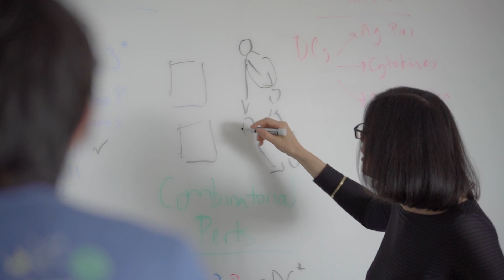Discover Prof. Aviv Regev, Laureate of the 2023 For Women In Science International Awards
Prof. Aviv Regev is awarded for her pioneering work applying mathematics and computer science to revolutionize cell biology. Her research enables scientists to discover and characterize the trillions of cells within the body and enhances our ability to decipher and target the mechanisms that cause disease, in order to develop better diagnostics and therapies.